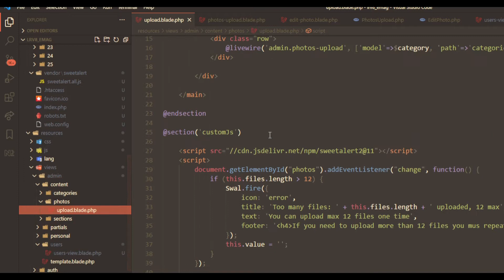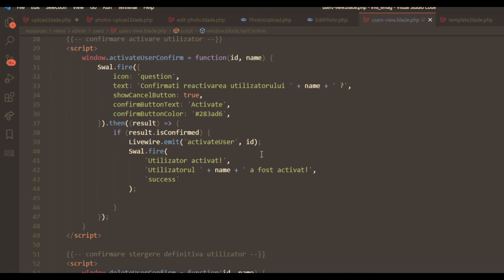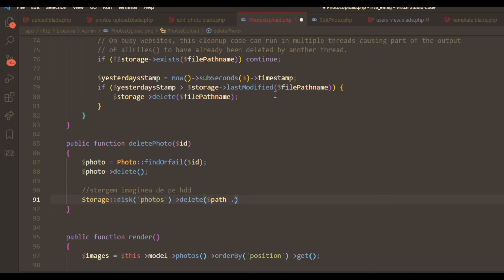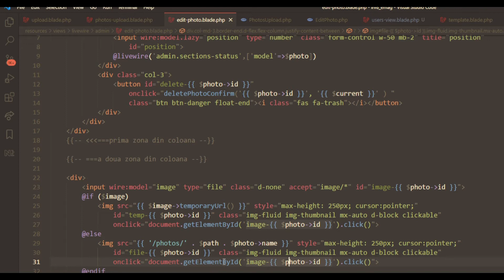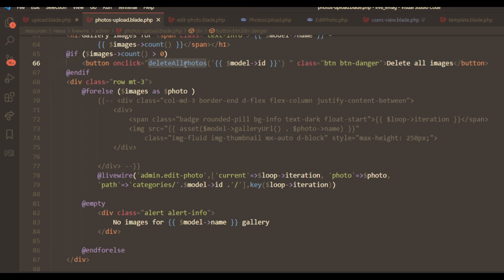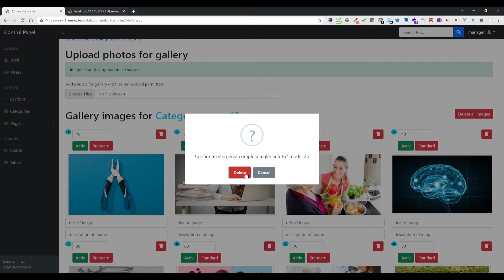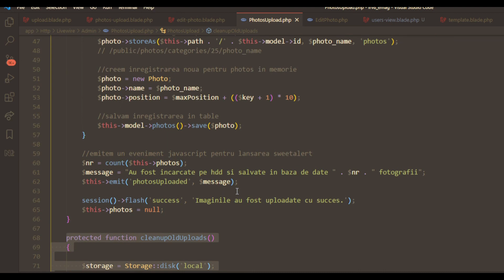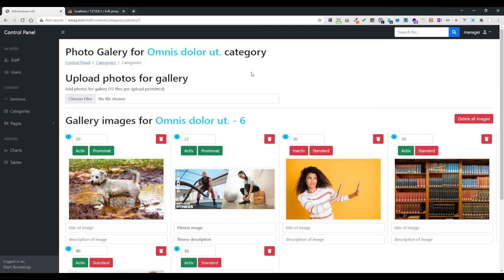16 Categorii: Componenta livewire PhotosUpload: stergerea unei imagini si a intregii galerii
Am ajuns la faza finala a componentei noastre si anume stergerea individuala a unei imagini din galeria foto si stergerea intregii galerii foto.

Vom incepe prin a revedea structura galeriei foto si a face mici modificari in codul deja creat, intre care cea mai importanta este:

- trecerea sectiunii @section('customJs') in vederea blade normala in care introducem componenta Livewire. In aceasta sectiune vom avea codul java script pentru lansarea sweetalert atat pentru componenta Livewire photosUplload, cat si pentru componenta EditPhoto - editarea individuala a unei imagini.

Alta modificare mai putin importanta ar fi interogarea bazei de date pentru a obtine imaginile galeriei foto pentru model (categorie in cazul nostru) in functia render a clasei componentei si nu in vederea blade a acesteia.

Pentru stergerea unei imagini individuale vom afisa o fereastra SweetAlert de confirmare, care in caz afirmativ emite un eveniment prin obiectul java script Livewire:

 Livewire.emit('deletePhoto', id);

Important de mentionat ca ascultarea evenimentului si stergerea imaginii se va face in componenta parrent - PhotosUpload.
Vom observa si o ciudatenie aici, ca indiferent de poza selectata este afisat ca fiind stearsa ultima poza din galerie, dar la un refresh al paginii imaginile din galerie sunt afisate corect.

Din acest motiv, vom face si o redirectionare catre pagina curenta pentru a forta un refresh total al componentelor, astfel ca totul va fi afisat corect. Nu este chiar o solutie normala, dar cel putin pana acum nu am gasit alta solutie. Am observat ca aceasta problema a fost intampinata si de alti programatori fiind pusa in discutie pe internet.

Pentru stergerea intregii galerii de imagini vom afisa din nou o fereastra de dialog SweetAlert, iar dupa confirmare vom obtine $model-photos si vom itera astfel incat sa le stergem pe toate.
Pentru a sterge galeria de pe hdd vom folosi functia deleteDIrectory.

In final vom testa toate functiile componentei Livewire.

Cu aceasta am terminat lucrul la aceasta componenta si vom trece in continuare sa afisam categoriile in front end.

Codul complet al proiectului poate fi descarcat la adresa